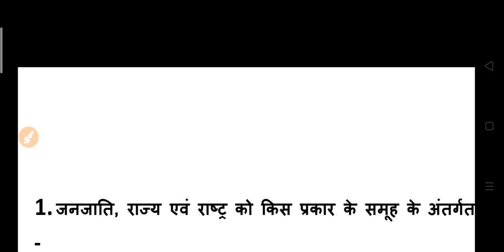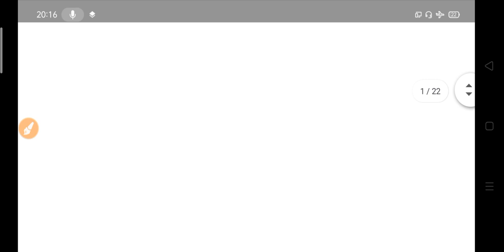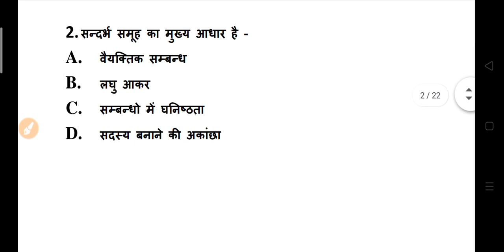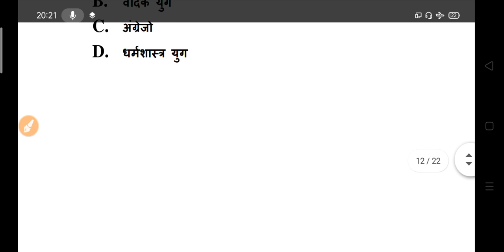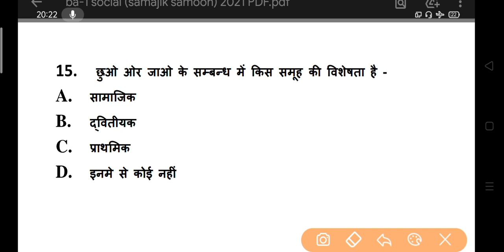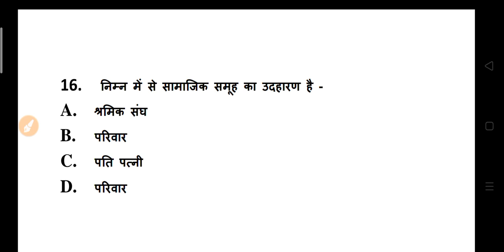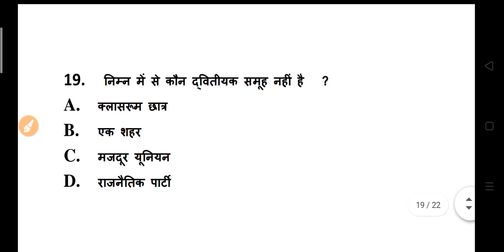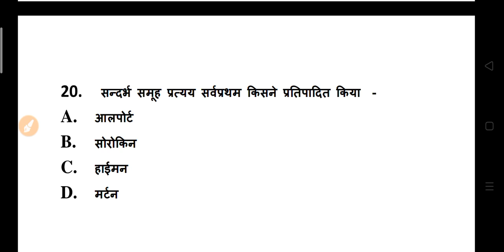बी ए समाजशास्त्र मॉडल पेपर 2020 - 2021 | BA Sociology Model Questions 2021 | Sociology Model Paper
HelloNew YouTube channel - Beat Exam